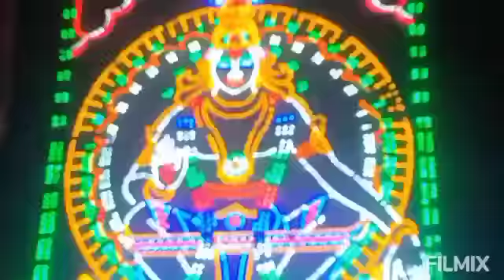కృష్ణకి అబార్షన్ కాకుండా కాపాడిన మహేశ్వరి ఇంతకాలం ఎక్కడ ఉందో తెలుసా